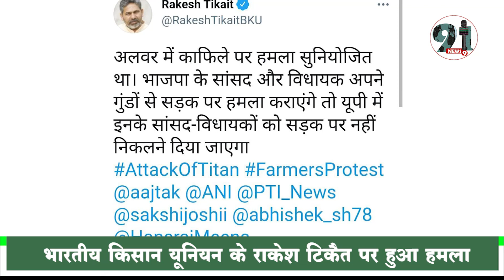भारतीय किसान यूनियन के राकेश टिकैत पर हुआ हमला